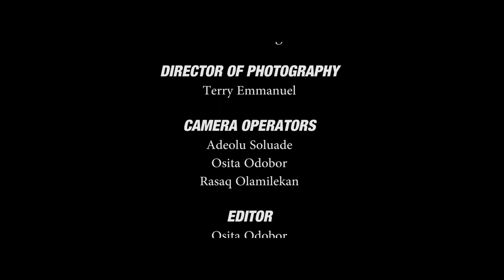MUSIC PANORAMA VALENTINE EDITION YOUTUBE VERSION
Music Panorama with Mike Okri